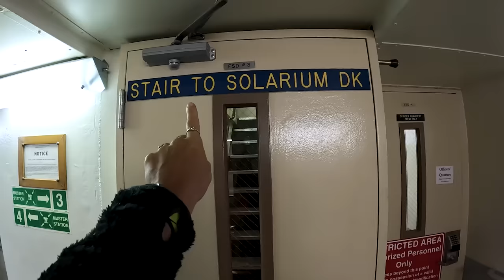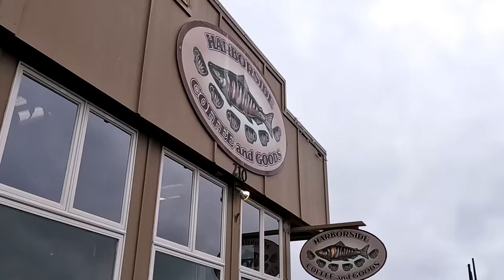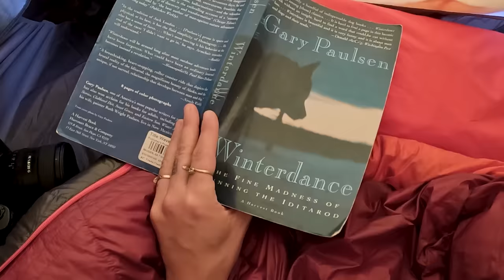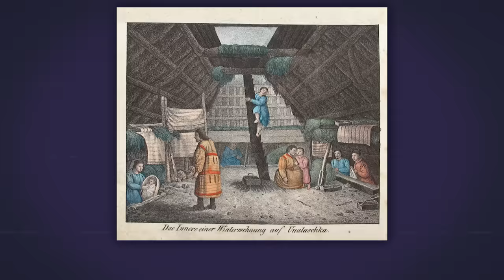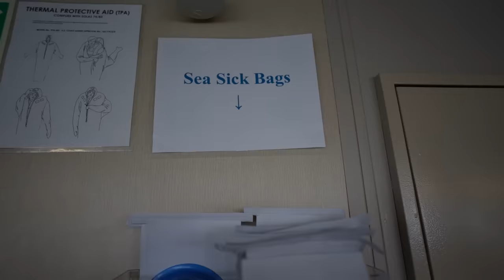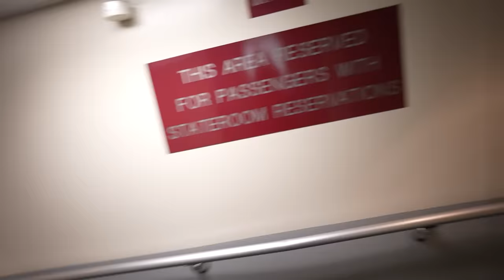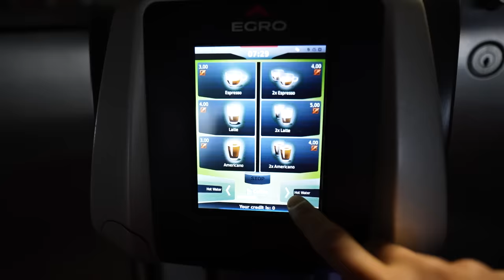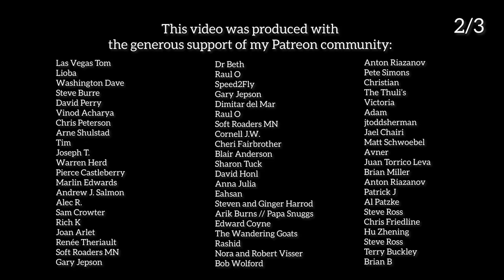5 Days Tent Camping on a Ship in Remote ALASKA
For my social commentary, UNPLUGGED → @UnpluggedEva

Select music (12:55-13:45) by @KovalikMusic

Śānti Collective
Martin
PSW
Christian Tucker
Positive Travel, @inspiring.positive.travel
Katarzyna, @katarzyna_photo_equine
Vee
Jeffry Watson
Juergen Rehbein
Viet Chu Photography, @the_viet_x
Muhammad Fahad Bhutta
Martyn Greville-Giddings
Gene and Dena Dahilig
Sara Rijaluddin
Geanina Butiseaca
Ryan Luna
Tony 24p
Jeff Falgout
Ricardo Santos
Andreia Santo
Piotr Koscianski
Greg Scopel
Sylvan
The TerraMax
Michael Steele
Fred 42
74Coree
Kyle R
BarryMcE
Sovelars
Patrick Low
Chris
Katie Duff
Calderoni
James R. Young
Otto Weisspfenning
Nate Jonas
Ken Dick
David J. Kiss
Jessica
MeadeSports
Slava
Val
Tamiwawa
Nicole
Arno
Benson
Elizabeth P.
Ellie Little
Tom Bicak
Meghan L Riley
Kelly Turner
Rich
Kaitlin & Audrey
Jeff Wheelock
Damon Wong
Michael Campos
Erik Klee
Claudio
Las Vegas Tom
Lioba
Washington Dave
Steve Burre
David Perry
Vinod Acharya
Chris Peterson
Arne Shulstad
Tim
Joseph T.
Warren Herd
Pierce Castleberry
Marlin Edwards
Andrew J. Salmon
Alec R.
Sam Crowter
Rich K
Joan Arlet
Renée Theriault
Soft Roaders MN
Gary Jepson
Dr Beth
Raul O
Speed2Fly
Gary Jepson
Dimitar del Mar
Raul O
Soft Roaders MN
Cornell J.W.
Cheri Fairbrother
Blair Anderson
Sharon Tuck
David Honl
Anna Julia
Eahsan
Steven and Ginger Harrod
Arik Burns // Papa Snuggs
Edward Coyne
The Wandering Goats
Rashid
Nora and Robert Visser
Bob Wolford
Anton Riazanov
Pete Simons
Christian
The Thuli’s
Victoria
Adam
jtoddsherman
Jael Chairi
Matt Schwoebel
Avner
Juan Torrico Leva
Brian Miller
Anton Riazanov
Patrick J
Al Patzke
Steve Ross
Chris Friedline
Hu Zhening
Steve Ross
Terry Buckley
Brian B
Fred Schulze
Dr. Wayne and Dr. Patricia Tope
Darrell Klasey
Thor
John Carter
Michael Twórczy
Derek Silva
Jeffrey Parks Music
Wally Hartshorn
Jim and Harriett
Esk and Family
Thomas Wilson
Julian
Brian B
Minchi Fox
Terry Buckley
Ashanti B
David Stiversx
+ J. & T.S.
Paulo Roberto
Jay Yogan
Rob Brannon
Katie Ann
Curtis Chrystian
SimonsDad
Gregory Pappas
James Costa
CaptWoody79
Jim, Harriet, and Yuki
Patrick Heiden
Annie
Steve McConnell
Joe Savage
Ron Horn
George Lotridge
Jakub Jelonek
Christina V
Greg Simon
Jose L.
Darrell Klasey
Danny Delaria
Dawn Sharp
Tom "Quirk" Jenkins
BotanyJess
Pablo Luis
D. Rick Anderson
Louis Leong
Drew in Texas
Markku
Billy Lakish